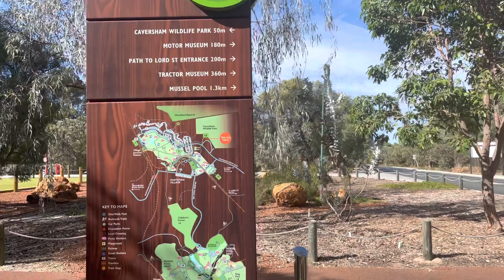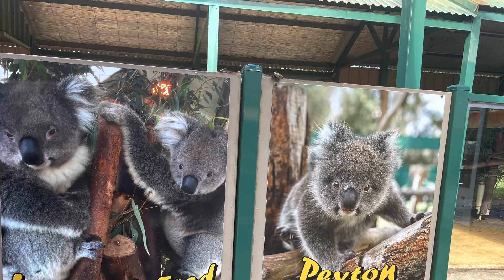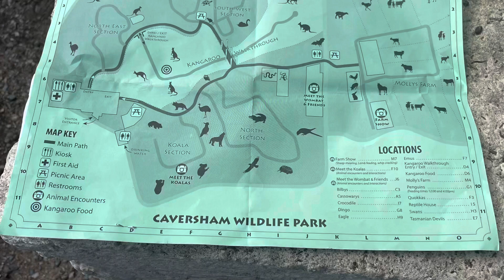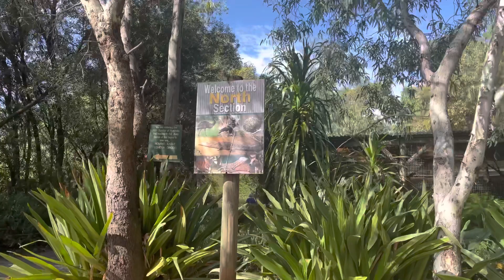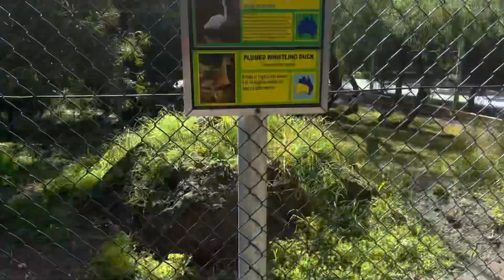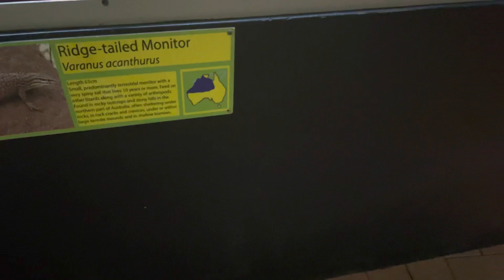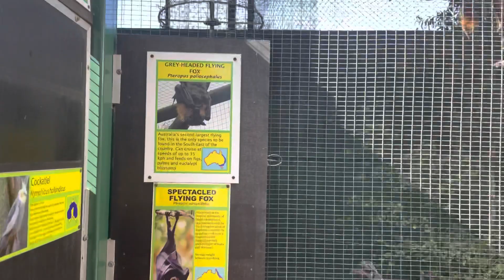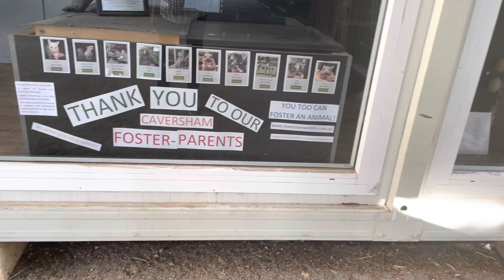Caversham Wildlife Park-Western Australia, Part-1 koalas Kangaroos Possums up close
Caversham Wildlife park is in Perth, Western Australia. This is the largest privately owned park that has Australian native animals, birds, reptiles, where you can touch a Koala, feed a Kangaroo, watch penguin feeding etc.